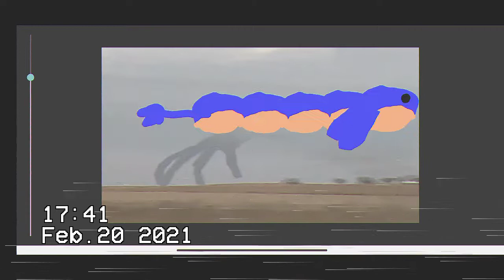giants tortument/gigantes tortumento #3